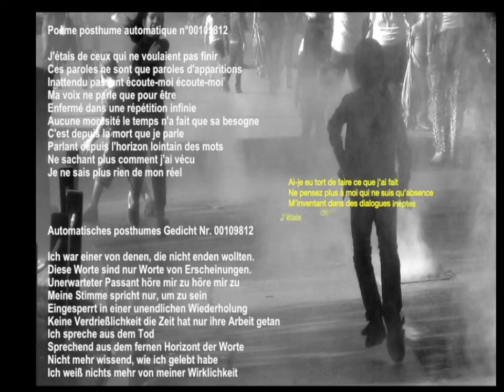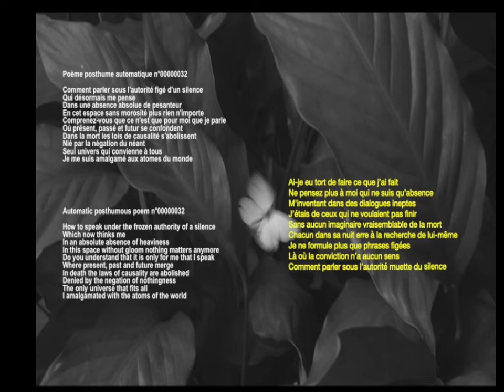Posthumes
Génération automatique de quelques poèmes posthumes, c'est-à-dire destinés à continuer à se générer après la mort de leur concepteur.